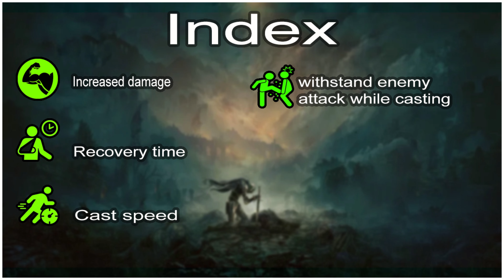Scarlet Aeonia - Pest Threads - Patch 1.04 vs 1.03 - Elden Ring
Scarlet Aeonia - Increased cast speed and decreased recovery time. Allows caster to more easily withstand enemy attacks while casting.

Pest Threads - Decreased Stamina cost.

0:00:00 Intro
0:00:10 Scarlet Aeonia
0:01:07 Pest Threads